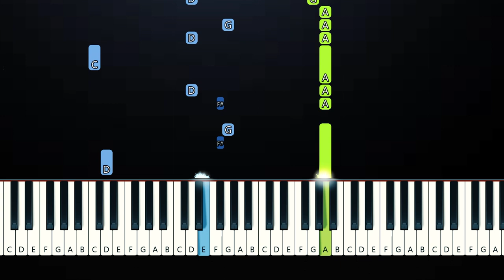Jelly Roll - I Am Not Okay (Piano Tutorial)